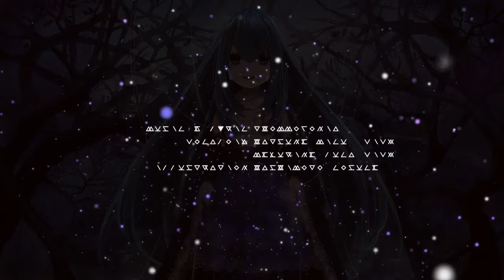【歌ってみた】naming you - thommofonia【isopods.】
i feel like this song was was slightly out of my range but nonetheless i hope u like it!!! the mixing was really fun to do